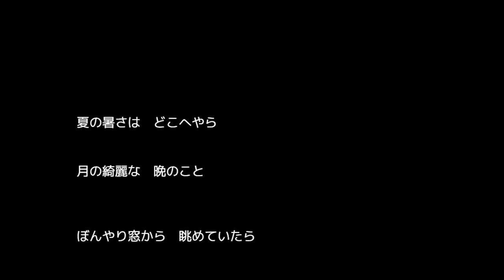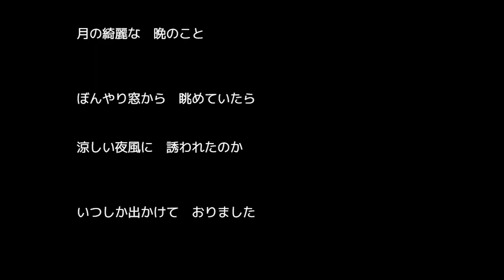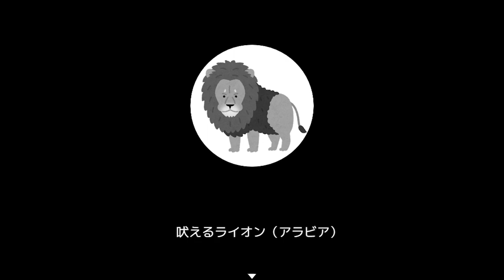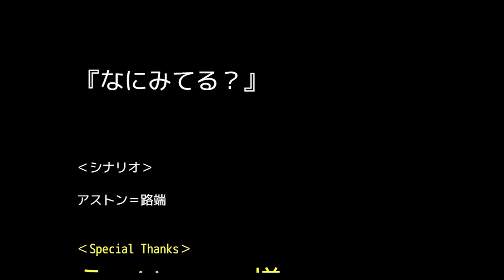【フリゲ】世界の月の見え方は【なにみてる？】【フリーゲーム/ふりーむ】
今回は、アストン＝路端様の『なにみてる？』を実況しました!!
世界の月の見え方ってほんとにその地域の特色とか文化を表すんだなって感じた

公開サイト：Freem！
製作者様：アストン＝路端様
ゲーム名：なにみてる？